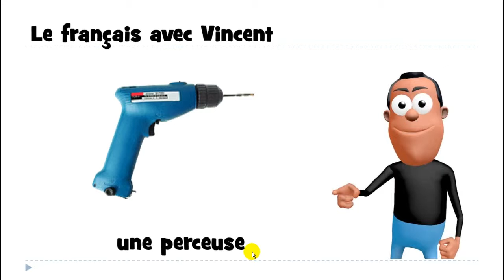រៀនភាសាបារាំង # 1 mot # une perceuse